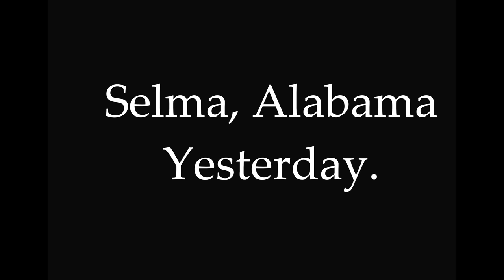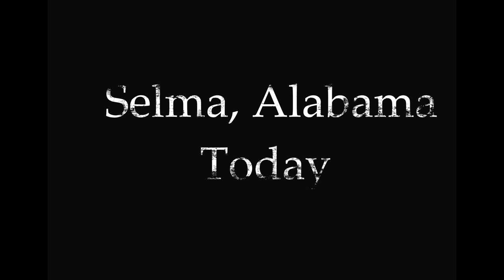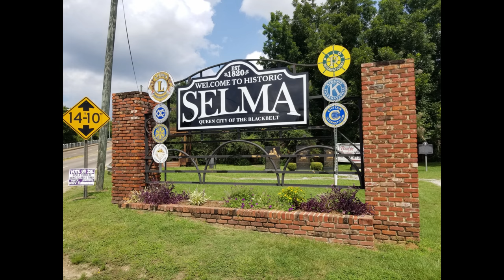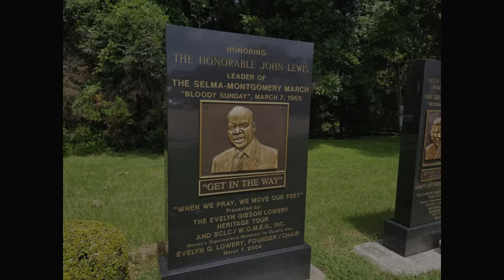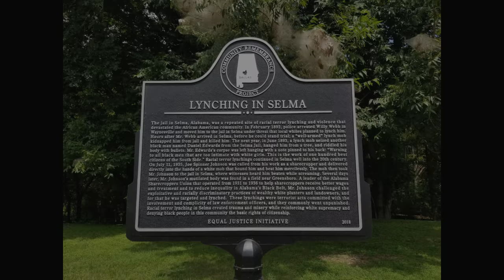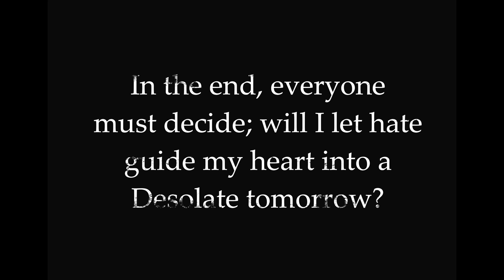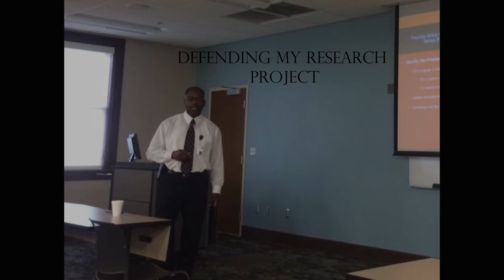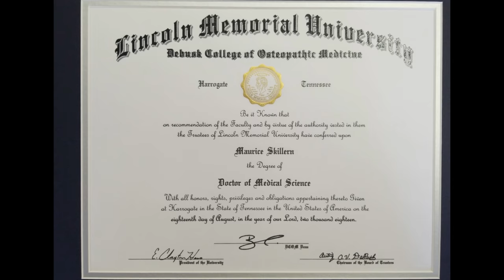Maurice Skillern's Post-Doctorate Selma, Alabama Trip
In my travels
• I had been to Atlanta (Martin Luther King’s Center)
• I live in Memphis, TN (The Civil Rights Museum)
• I had been to Montgomery, Alabama many times
• Yet, I had not traveled to Selma, Alabama (the site of Bloody
        Sunday).
              o It was important for me to make this trip to touch
                        again another place where the civil rights struggle
                        was most difficult.

This trip was to pay a dept that no debt collector will ever come to claim. No, this was a self-imposed dept from the heart that I gladly paid to those that came before. For every tomorrow to flourish the darkest night must pass. In the struggle for civil rights there have been many such “Dark Nights” that have led to a better tomorrow.

By no means am I implying that the fight for civil rights is over especially right now when racist run rampant and we have a racist holding the presidency. Yet, it is better, and with continued focus on peaceful ways to continue the fight I believe that Martin Luther King’s dream can be made real.

This trip, video and my testament therein serve as my personal homage to the blood left on the path that I walked to acquire my doctorate degree. It is in recognition of them who made great sacrifice and suffered (African-Americans and Caucasian-Americans) through the process to advance civil rights in this country.

As I stood on my personal mountaintop I turned and looked back along the winding, troubled path of African-Americans in this country. It was this meandering road, fraught with danger, that facilitated me having the opportunity to obtain my doctorate degree. Simply said, when you open yourself to the scope of sacrifices that were made it can both take your breath away and bring tears to your eyes.

For me, obtaining a doctorate degree was not just an accomplishment for me but also for my family. It was through them and other “caretakers of my fate” that I was able to develop the mindset and the mental toughness to persevere through the halls of education. Said hallways were not always peaceful, but with faith, I learned to weather the tsunamis’ that would often occur and hold on to reach the sunny skies left after they passed.

The struggle continues. Enjoy.